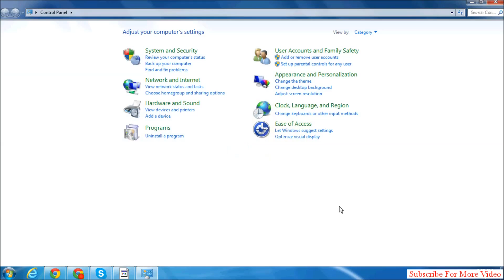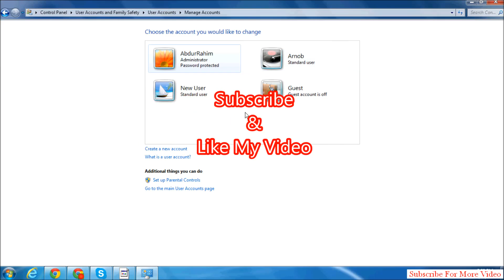Windows 7 - How to Create a New User Account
How to Create a New User in Windows 7. In this video I will show you how to create a new user in Windows 7.